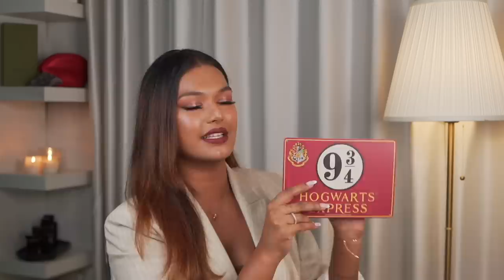Dubai Haul - Gold, Makeup, Clothes, Candles, Harry Potter! Sarah Sarosh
Hey you!

🤍 PRODUCT LINKS:
Sol de Janeiro Brazilian Crush Cheirosa 40 Bom Dia Hair & Body Mist

Makeup Revolution Relove Roll Baby Lip Oil - Goji Berry

Makeup Revolution Super Dewy Blush- You Got Me Blushing

Dr. Sheths: SARAH20
Plum: SARAH15
Mars Cosmetics: SARAH
Limese Connect: SARAH10
Earth Rhythms: SARAHS
Suganda: SARAH
Eclat: SARAH20
YBP Cosmetics: SARAH10
Qurez: SARAH
Dot&Key: SARAH10
Carmesi: SARAH

🤍 WHAT I'M WEARING:
Top: Zara

XOXO -S